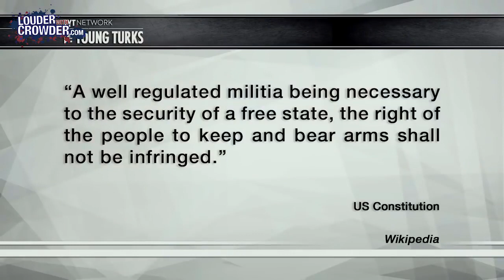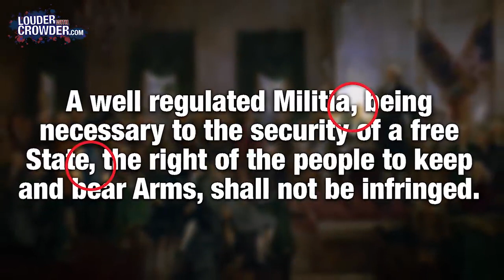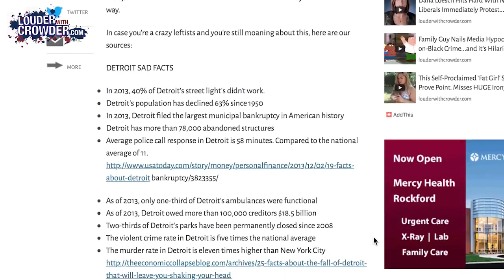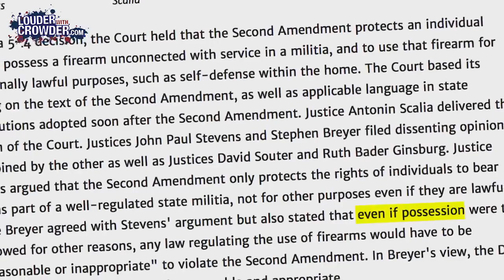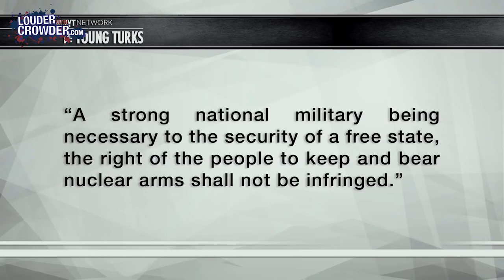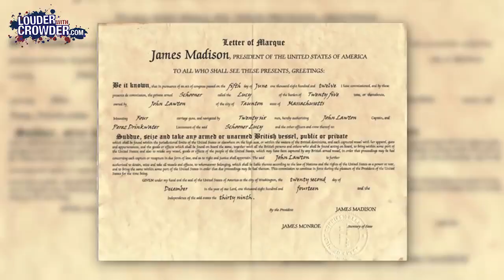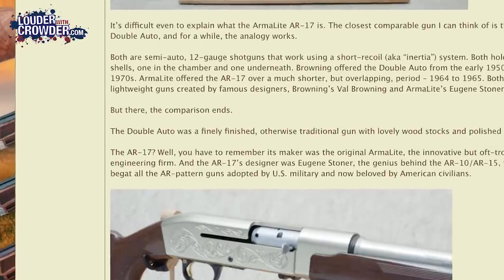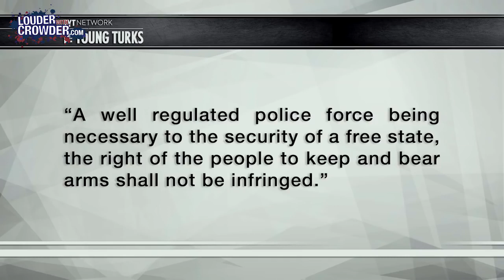Crowder Classics | The Young Turks Rebuttal: Second Amendment Lies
StevenCrowder

A thorough rebuttal to Cenk Uygur's (host of "TYT" The Young Turks) anti-Second Amendment video. Including facts and sources. You're welcome!

and politics.